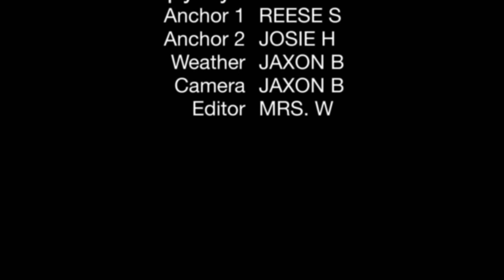Sleepy Eye Pride News (October 23rd-27th)